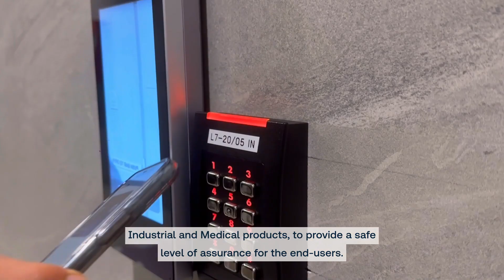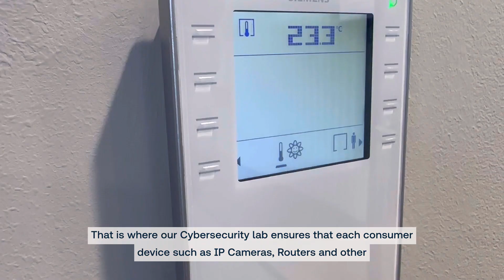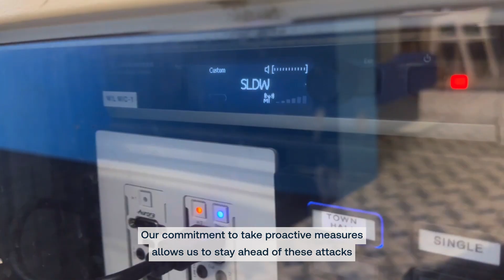A Day in a Life at TÜV SÜD — Our Cyber Security Engineer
TÜV SÜD provides assurance by testing and certifying devices, ranging from Consumer, Industrial and Medical products, to provide a safe level of assurance for end-users. Learn how TÜV SÜD take proactive measures to stay ahead of these emerging cyber trends and provide ease of mind for everyday users.

Hear from our Cyber Security Engineer, Mr. Johan Iskandar about what goes in a day of their life - check out the video!